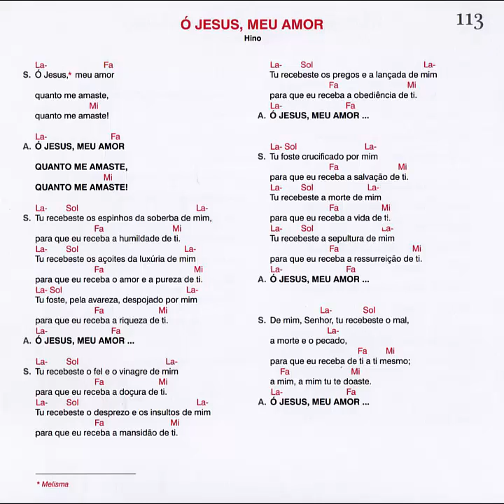Ó Jesus, meu amor - Hino